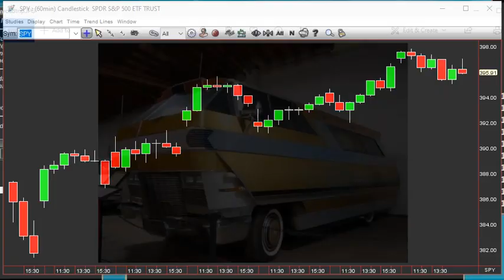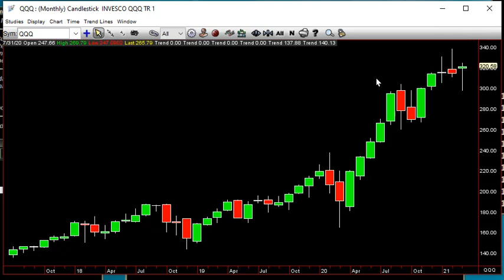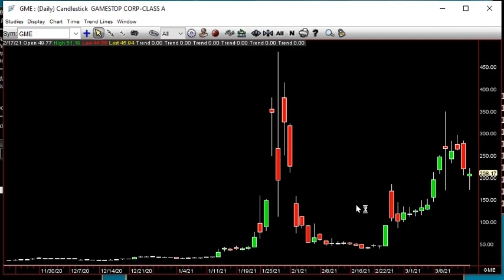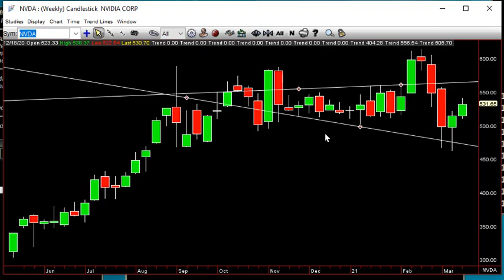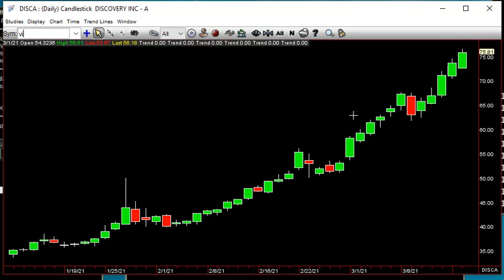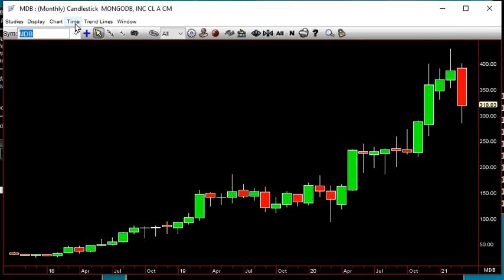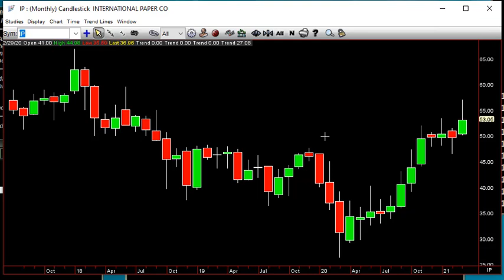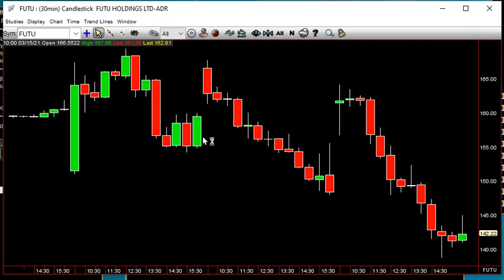The Strat Attack Show March 16th 2021